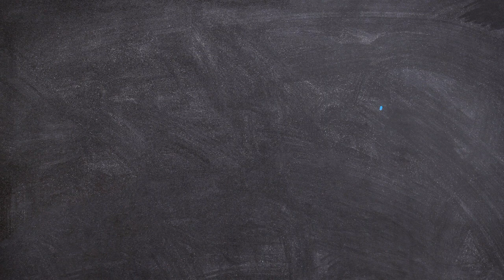Banjara Market Gurugram || Full Tour for Market || 2022 collection || Home Decore , Crockery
Banjara Market is a roadside furniture and home decor product market

Address: Kendriya Vihar, Sector 56, Gurugram, Haryana 122003

Q - What is Banjara market famous for?

A-For years, Banjara Market has been the go-to Diwali shopping destination for residents of Gurgaon, Delhi and Faridabad due to the availability of quality inexpensive handicraft and other decorative items.

Q-Is Banjara market closing permanently?

A-Gurugram's Banjara market was demolished on Tuesday, 5 October, by the district authorities. According to news agency ANI, a district official said that shopkeepers were given time to shift from there. The official further claimed that the action was taken after they ignored notices to remove encroachments.

Q-Why is Banjara market so cheap?

A-These items are cheap because they have small defects or cracks. Some of these were made as “samples” by Indian export companies for international decor brands. But they probably got rejected and ended in this market in a big pile.